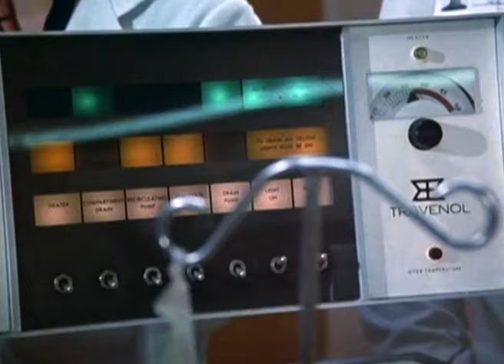Classic TV Theme: St Elsewhere (Stereo)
Fulfilling a request from one of our commenters: Created by Joshua Brand and John Falsey ('Northern Exposure') 'St Elsewhere' (1982) wasn't a ratings success (its highest ranking was 47th) but it did better in the 18-49 demo, and critics loved its ensemble cast and realistic approach. It held on for six seasons, winning 13 Emmy awards on the way, although even some fans were not entirely fond of the final episode's twist ending. ('Newhart' would do something similar to great comedic effect.) The now-familiar theme is by Dave Grusin.
0:00 Opening titles, season one.
1:25 Opening titles, season six (stereo). Quite a few cast changes by the final season.
2:50 End credits, season six, and Mimsy.